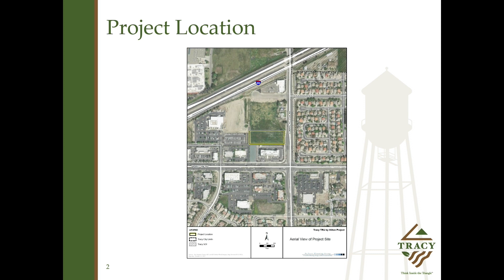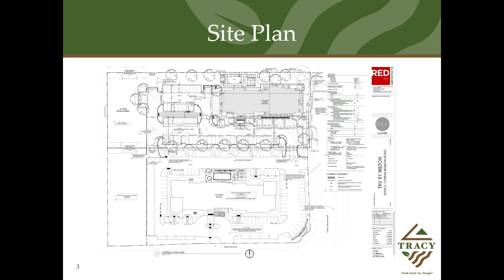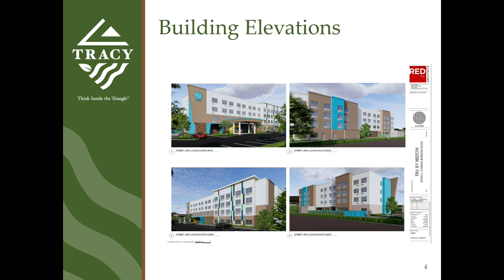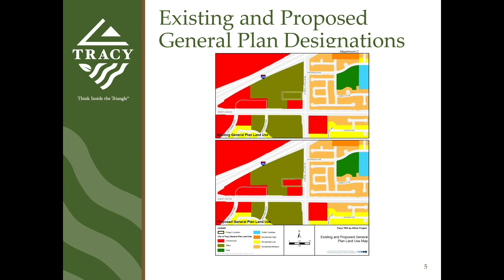August 9, 2023 - Presentation Regarding Home2 Suites Development Project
With this development project having returned to Council on September 19, 2023, here is an excerpt from the discussion about it during the August 9, 2023, Planning Commission Meeting.